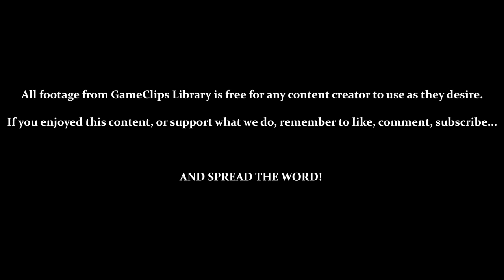Games 7, 8, & 9: Hardest Modes - Berserk (2600) — GameClips Library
Table of Timestamps:

0:15 – Game Type 7 (No Extra Lives)
2:05 – I Barely Did Anything in That Room
3:37 – An Endless Wall of Shots
4:33 – Game Over
4:44 – Game Type 8 (No Extra Lives, Evil Otto)
5:40 – Got a Little Cocky There...
6:20 – Apparently, Evil Otto Always Appears From Wherever You Enter a Room
6:49 – Your Body Can Cancel Out Your Own Shots (Doesn't Kill)
7:50 – Game Over
7:57 – Game Type 9 (No Extra Lives, Invincible Evil Otto)
10:18 - Again, Smart AI
11:30 - Game Over
11:42 - GCL Credits